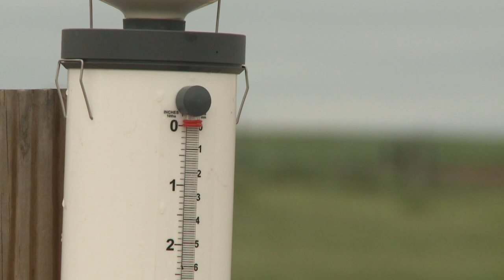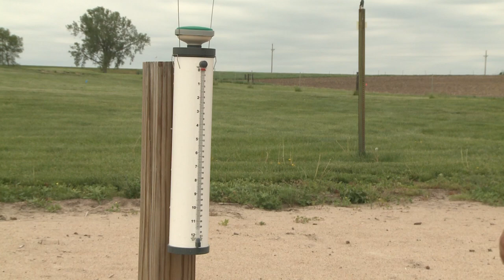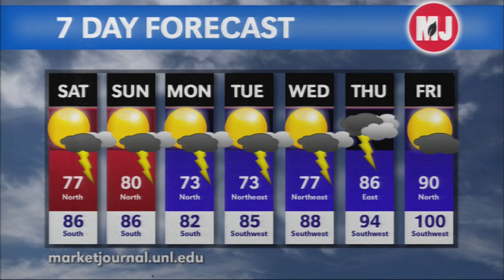Market Journal - June 14, 2013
Market Analysis --Mike Briggs, Seward, Neb. feedlot manager, reacts to the USDA's latest World Agricultural Supply and Demand Estimates. The USDA lowered U.S. corn production by 135 million bushels and dropped yield to 156.5 bushels per acre.

SCN Research -- Greg Tylka, Iowa State Extension plant pathologist, discusses his research on soybean cyst nematode and the effectiveness of certain seed to the pest. From the 2013 World Soybean Research Conference held in Durban, South Africa.

Feeding Residues and Forages -- UNL Extension recently held a workshop on the sustainable use of crop residues on cow/calf and yearling operations. Rick Rasby, UNL Extension beef specialist, explains why producers may be forced to use less desirable feed sources.

Drought Decision-Making -- Matt Stockton, UNL Extension agricultural economist, talks about decision making for cattle producers during drought, including choices on selling portions of a herd.

Soil Sensors and ETgages -- Farmers in the Nebraska Agricultural Management Network (NAWMN) report an average water savings of more than two inches per year. Aaron Nygren, UNL Extension educator, shows growers how they can use soil sensors and evapotranspiration gauges to monitor their crop water use.